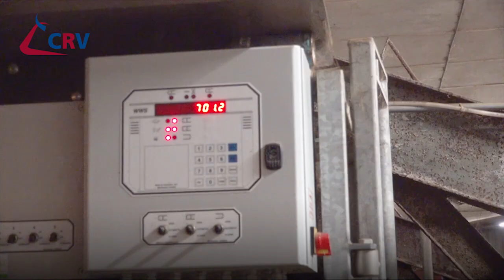Willem Alders about feed efficiency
At first, I had some hesitations about the number, it was a compressed index, Willem Alders tells. But he gave it a try. 2,5 Years ago he started measuring feed efficiency. See what happened and how he worked together with CRV.